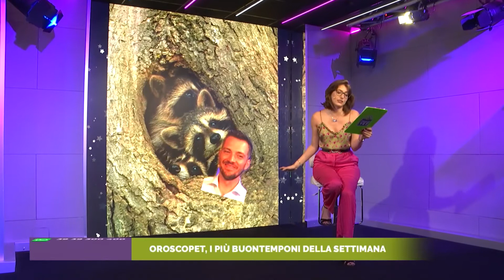Pronto Vet - Oroscopet, i più buontemponi della settimana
Martina Gatto, l'unica astrologa che legge le stelle dei pet, pronostica una settimana - e una pausa estiva! - all'insegna del caldo torrido. Ma cosa dicono le stelle dei pet per la settimana dal 25 al 31 luglio?